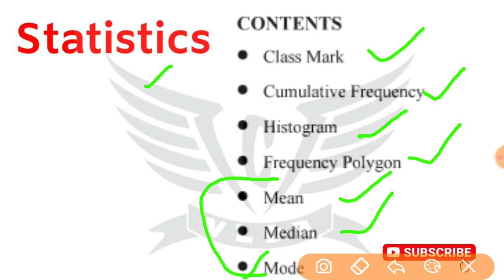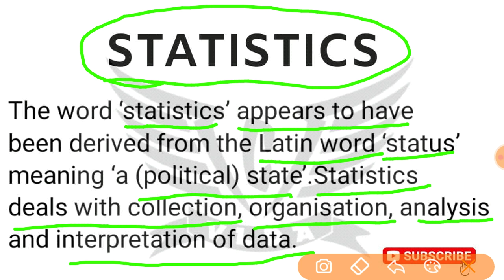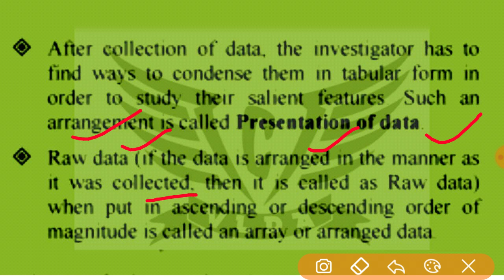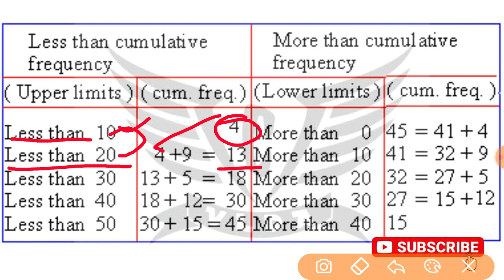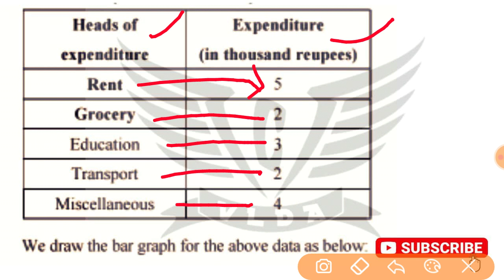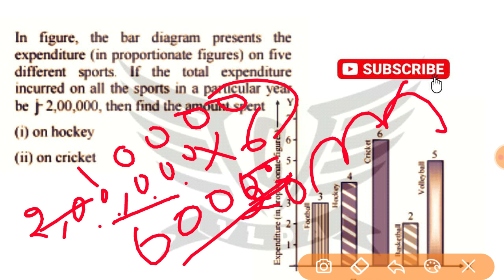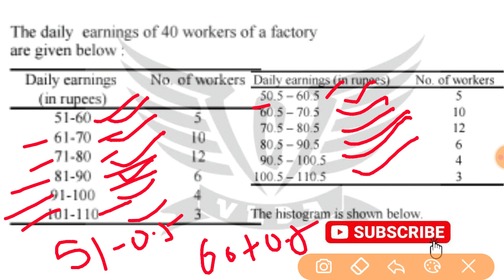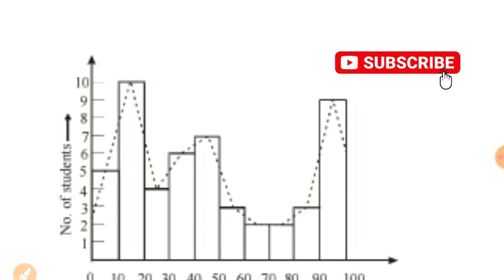Statistics Maths For VLDD ENTRANCE EXAM 2021